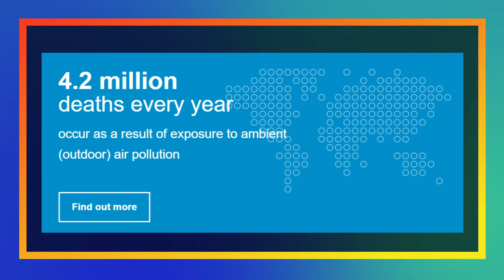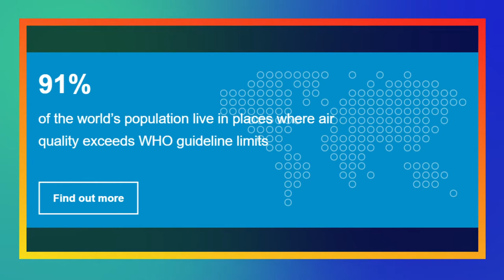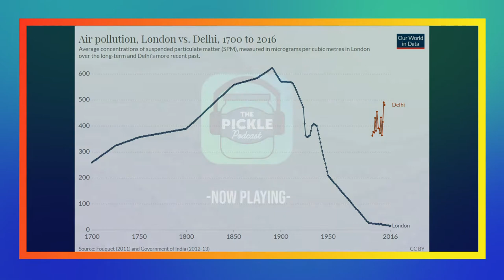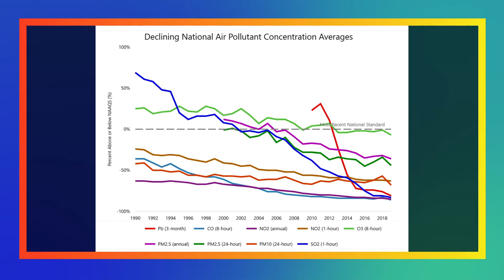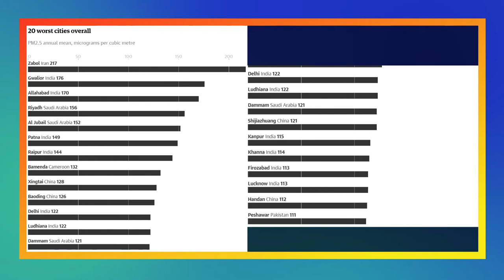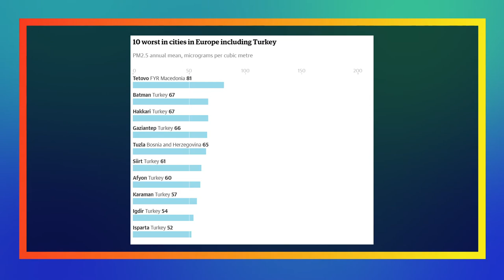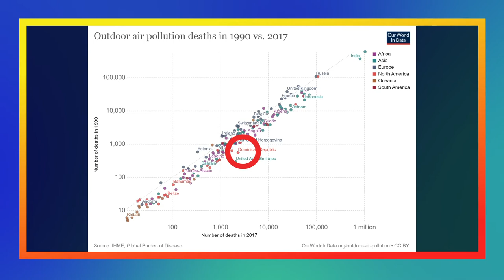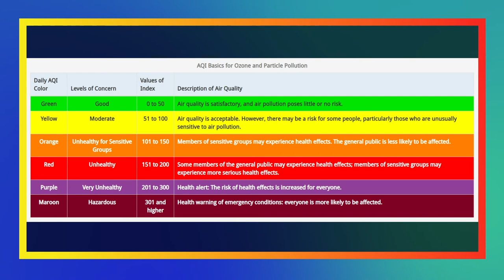The Pickle Podcast (Special Episode) - Investigation on Air Pollution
Welcome to The Pickle Podcast!
While we usually talk about a bunch of different things, ranging from news to hypotheticals, and even trivia: today, this episode's topic will be focused solely on air pollution. Not only that, but I'll be doing this one solo.

Hope everyone got at least a little enjoyment from this school project of mine. It wasn't all that bad - especially because I finally had an excuse to produce THIS form of podcasts, versus our usual interactive and impromptu podcast episodes in the past. Much time was spent researching and citing all the sources, but hopefully in future investigation episodes (fingers-crossed) it won't need to be as tedious.

Looking for some Pickle Podcast apparel or simply love great designs? Then check out the Pickle Podcast Store to express your love and support for the show!